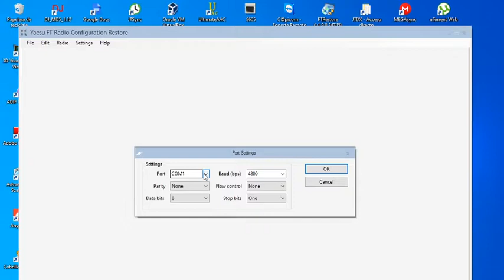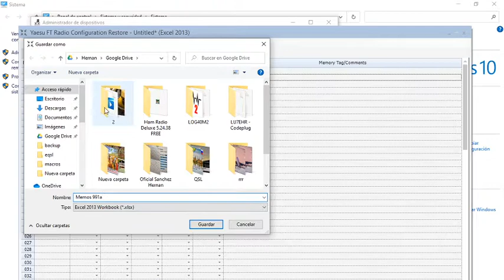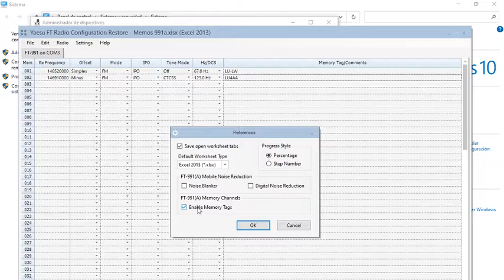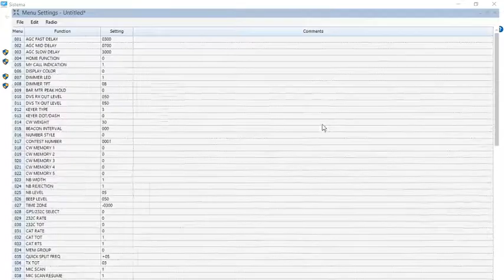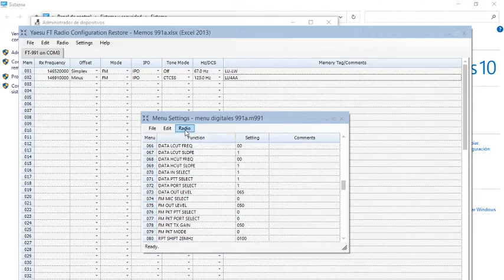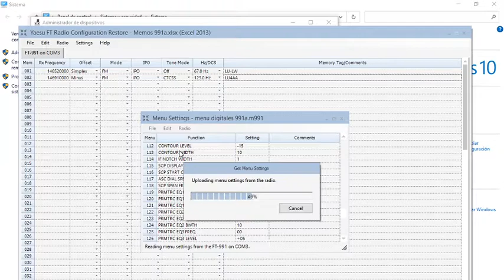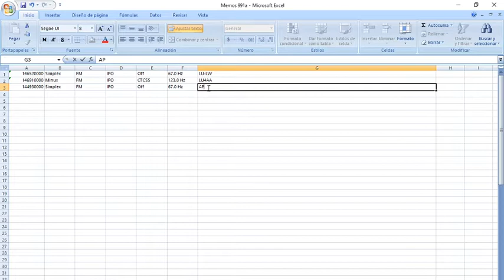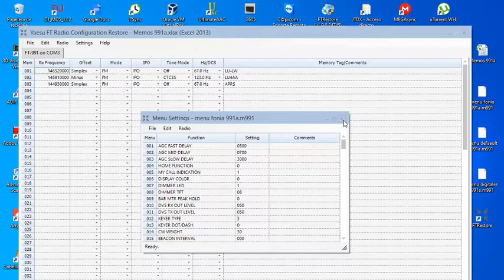LU7EHR * Respaldo de memorias y configuracion de menu de Yaesu DX1200 DX3000 FT-991A FT-991 DX5000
Programa utilizado FTRestore
Yaesu FTDX1200,
FTDX3000, FTDX5000 and FT-991/FT-991A
Descarga:

Si te sirvio mi video y quieres donar puedes hacerlo por Paypal